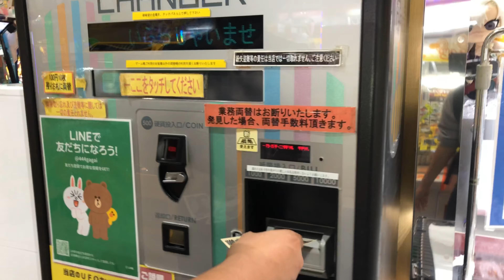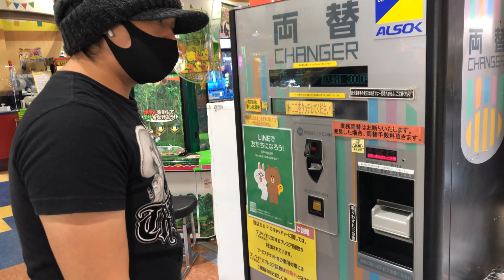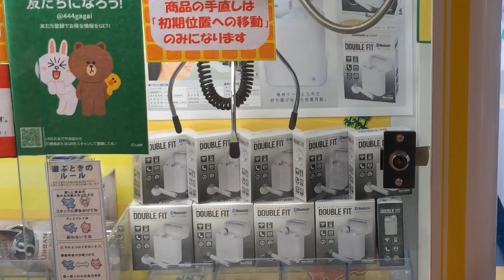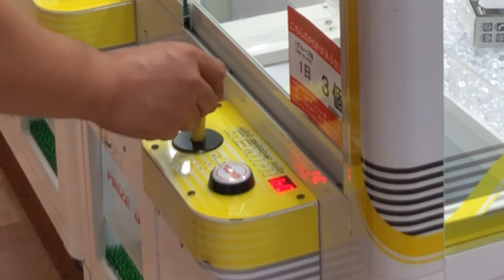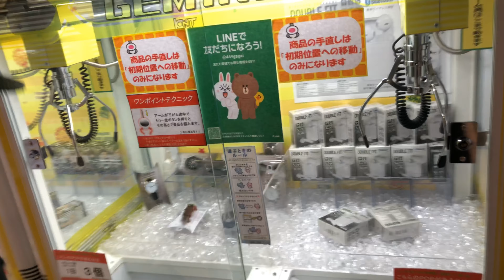UFO catcher with Mr. Kulot - Episode 1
Hello guys! Lahat po ng makukuha namin sa UFO catcher ay ipapadala ko po sa pinas at ipamimigay namin sa mga mananalo. Mag-iipon po muna kami ng mga makukuha sa UFO catcher at ipapadala po namin sa Balikbayan box ang mga makukuha namin.😊

Pumunta po kayo sa FB page ko at i-po-post ko po dun ang mga mechanics para magkaron kayo ng Entry sa magaganap na raffle sa November 8, 2020 😊